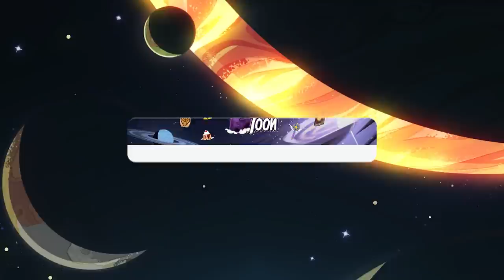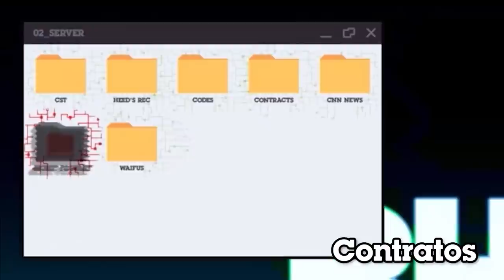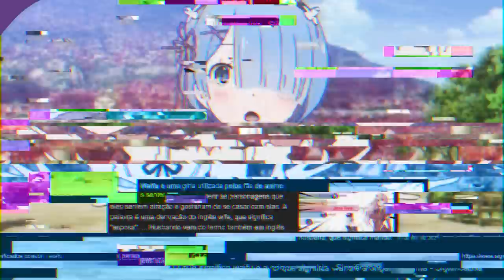60 EASTER EGGS E REFERÊNCIAS ESCONDIDAS NOS NOVOS EPISÓDIOS DE VILANESCO!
🎩 Problemas com Heróis? 🎩

10? 20?? 30???  Nada disso! Conheça agora os 60 principais Easter Eggs e Referências nos novos episódios de Vilanesco!

⭐️AminoSU: SenhorCometa